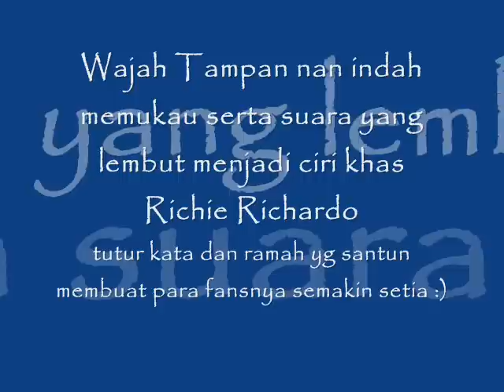Richie Richardo_Kisah Asmara ( Ost' Dewi Cinta )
Terimakasih buat para penggemar Richie Ricardo 🙏
HAPPY WATCHING .